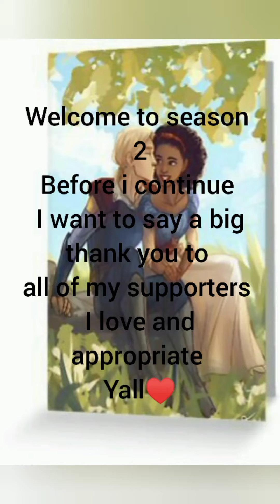Interracial Couples 2021 (season 2 episode 1